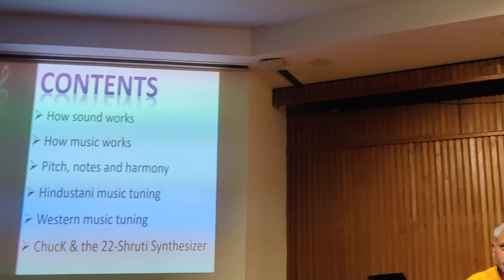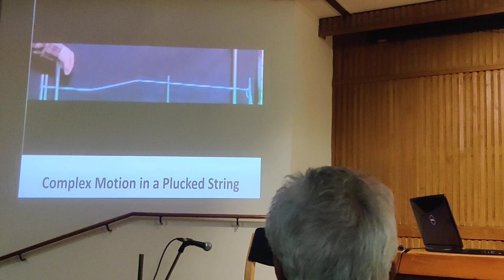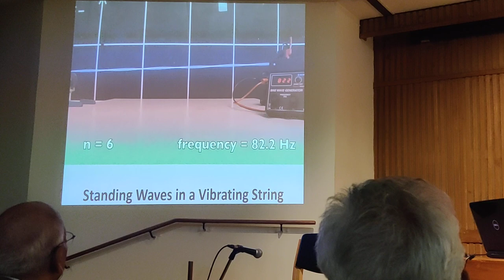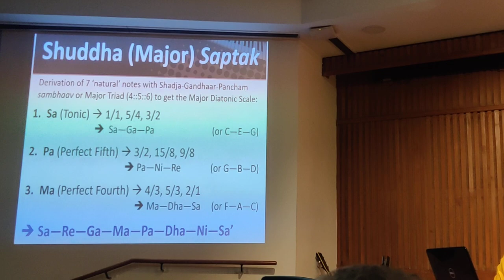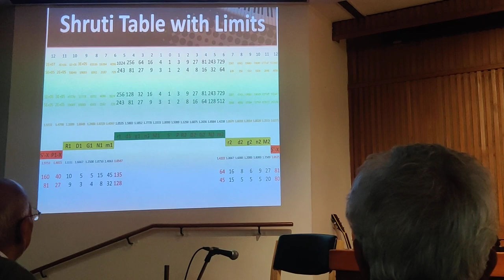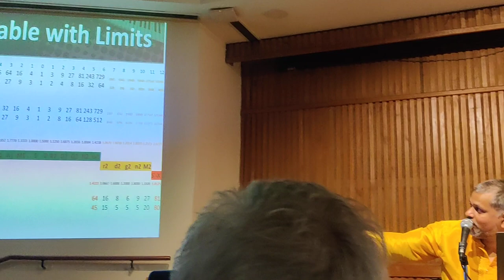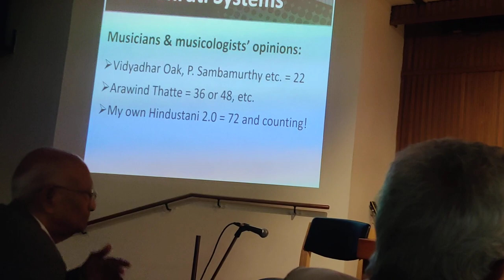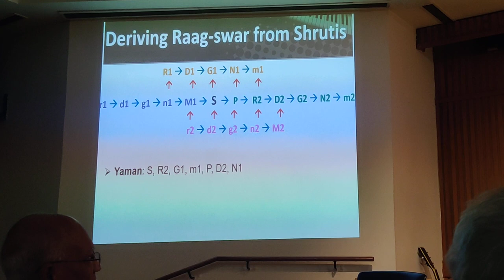Svar-Bhed Rahasya: lecture-demonstration (live recording) at IIC Delhi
Svar-Bhed Rahasya - the Science of Shrutis! 🎶

Ever wondered why much of the world shares the same 7 notes of the major scale, i.e. seven shuddha svar? Even the concept of 12 basic notes in an octave spans East and West. And you might even have heard of the legendary 22-shrutis mentioned in so many ancient and medieval treatises on Indic music. Learn all the science behind these mysteries, and more! Really understand how music, melody and harmony work, as we get a good look under the hood, delving into the physics of sound frequency, and see why some notes sound good together, and others, well, not so much! :D